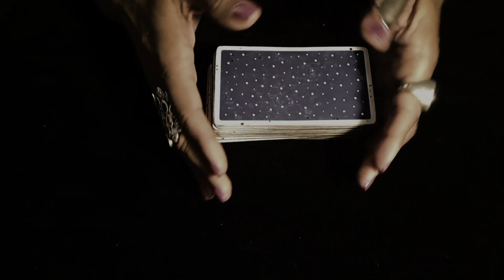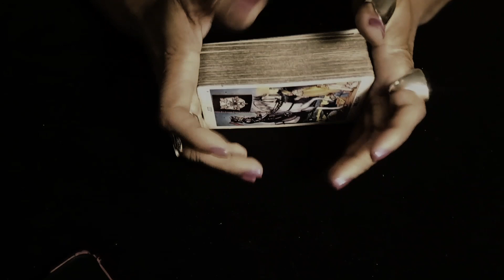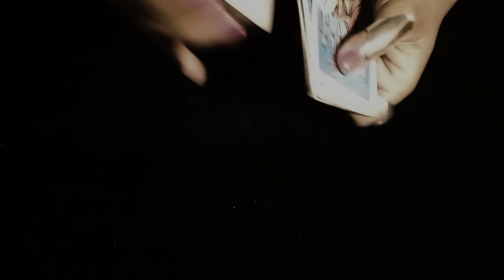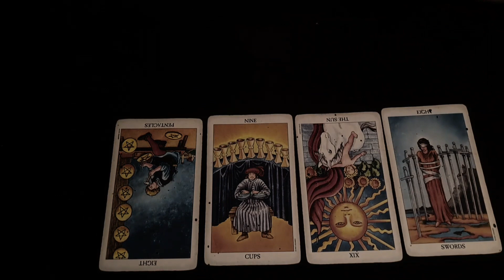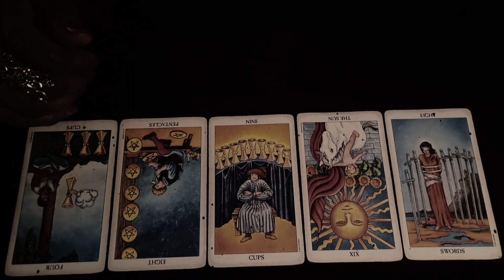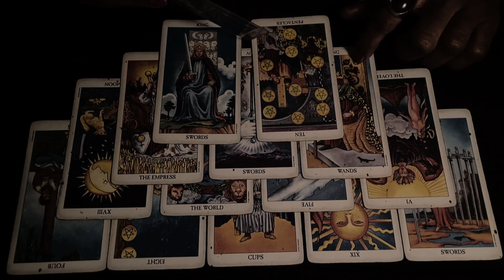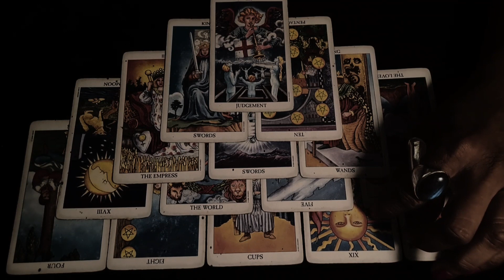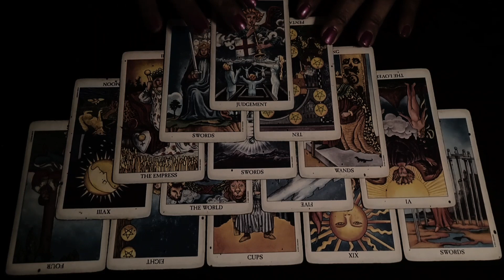The Devil, The Pimp - A Tarot Reading From The Rider-Waite Tarot Deck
WELCOME!

It's Time To Build so, Let's Get Intuit!